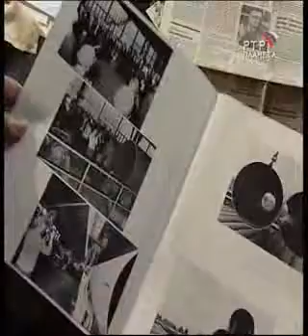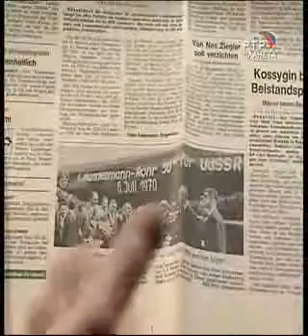Нефтегазовые войны - часть 3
Обвинение России в энергетической экспансии или диктате напоминают времена холодной войны, когда Советский Союз прокладывал трубы в Европу, чтобы поставлять туда нефть и газ. США пытались блокировать поставки оборудования для этих контрактов и пугали европейцев, что в случае войны - "советы" будут заправлять танки прямо из нефтепроводов.